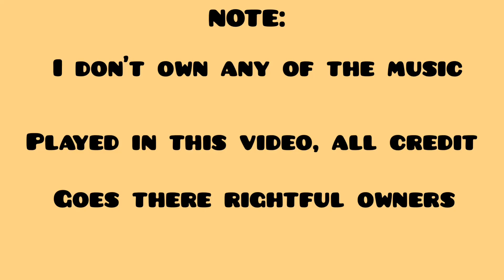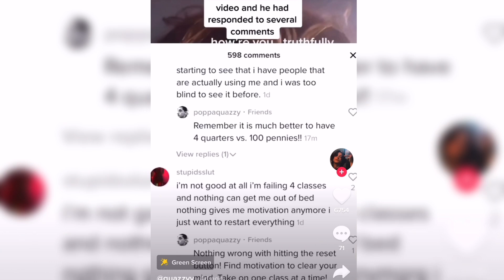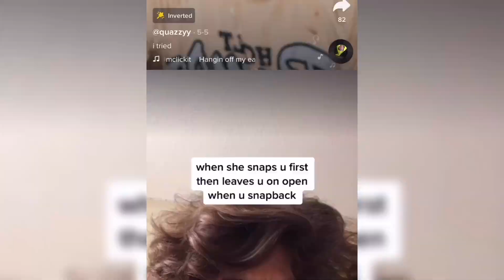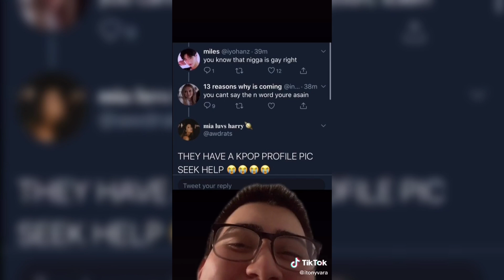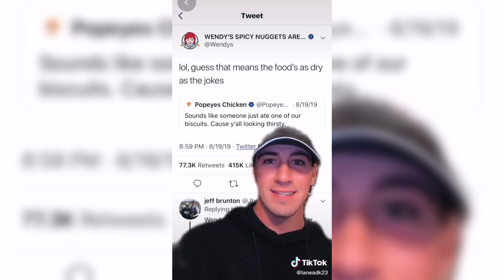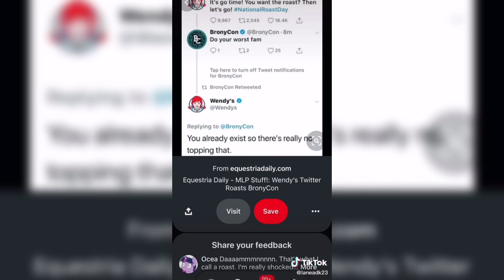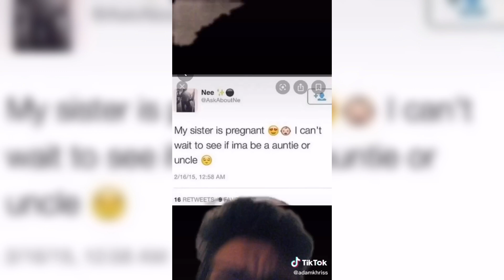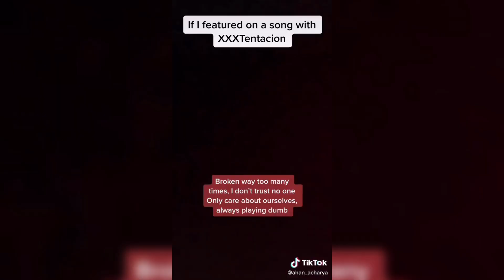🔥 TOMMY [@quazzyy] TIKTOK POV COMPILATION 🔥 🦋BONUS CONTENT INCLUDED🦋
Stay safe! Wash your hands for at least 20 seconds!

Go follow Tommy he is amazing!